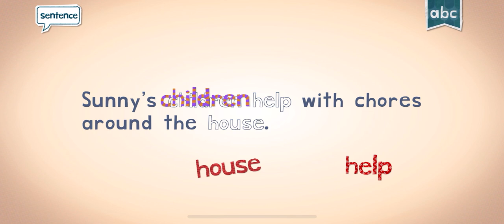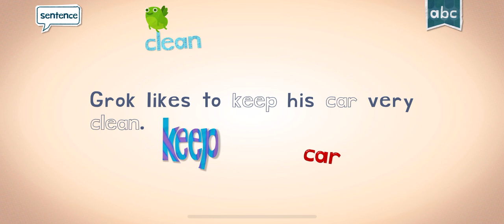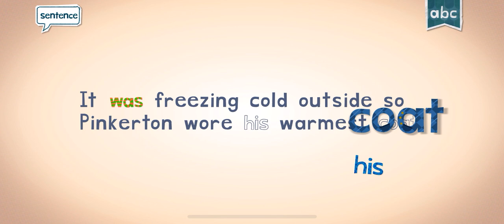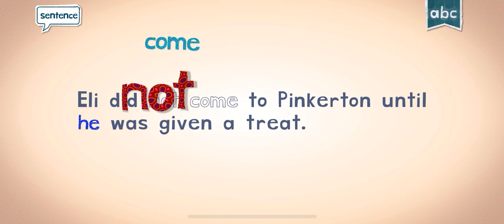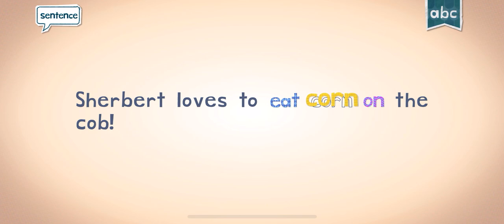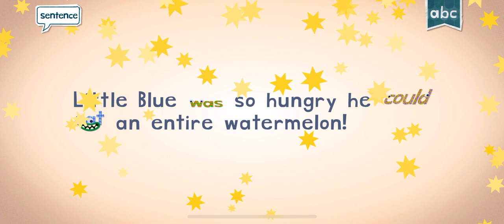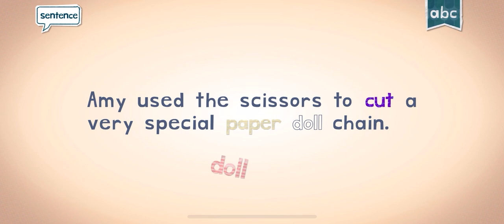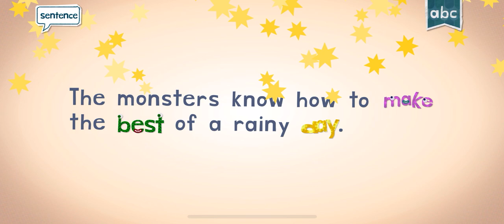READING AND SPELLING ENDLESS LEARNING